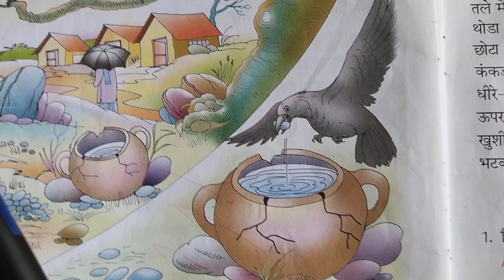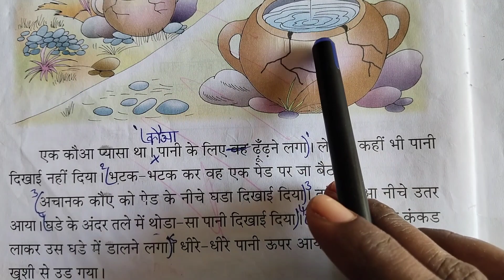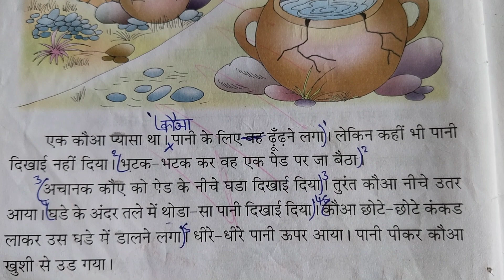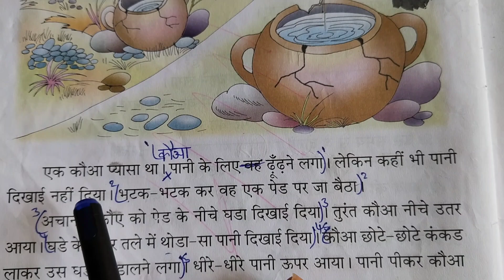चालाक कौआ STORY # 4TH class Hindi 10 th lesson# Explanation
4th class Hindi lesson explanation in Hindi, Hindi 4th class in Hindi Sudha textbook, Hindi ICSE syllabus in 4th class, Hindi CBSE syllabus in 4th class, Hindi first beginners, moral stories, Hindi kahaniyan, the intelligent crow story in Hindi, thirsty crow story in Hindi,